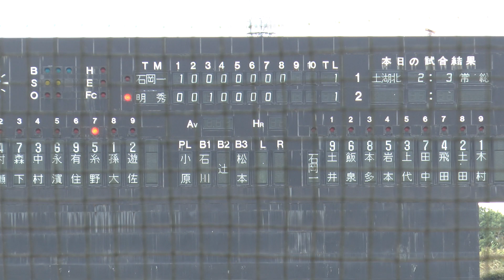第67回秋季関東高校野球茨城県大会 準決勝第2試合 ～明秀学園日立VS石岡第一 / 8回表 石岡第一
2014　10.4　ひたちなか市民球場
第67回秋季関東高校野球茨城県大会　準決勝第2試合
明秀学園日立VS石岡第一　8回表